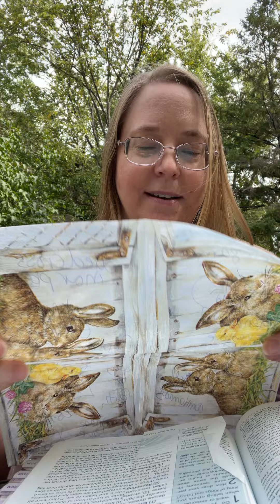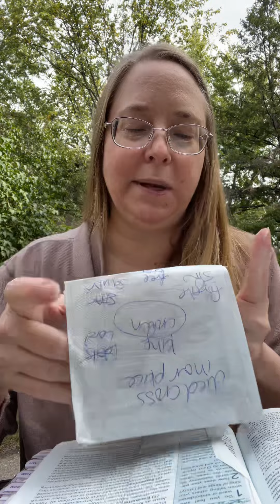Colossians 1:1-1:14 - dominion of darkness to kingdom of light